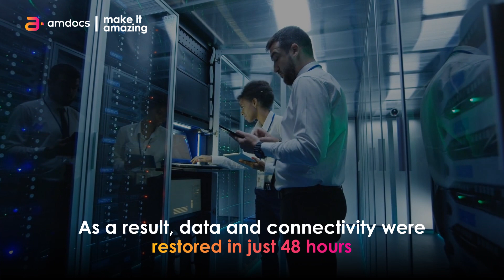הפקת סרטונים לעסקים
סרטון עבור חברת אמדוקס - AMDOCS.

מחפשים להפיק סדרת סרטונים? מחפשים חברת הפקת סרטונים מנוסה, מקצועית ומדויקת? הגעתם למקום הנכון

וידאו גורו בוטיק להפקות וידאו ואנימציה המתמחה בהפקת סרטונים עבור מגוון רחב של צרכים ושווקים. עם צוות קבוע של 25 אנשי מקצוע, תסריטאים, מעצבים ומאיירים, אנימטורים ועורכים, אנו מציעים הפקת סרטונים בעלות תועלת הטובה בישראל.

בין לקוחותינו חברת אל על, רשות שדות התעופה, טבע, הסתדרות הרופאים, אמדוקס, עיריות ומועצות, משרדי ממשלה ועוד רבים אחרים.

הפקנו למעלה מ 1,000 סרטי תדמית והסבר, רבים מהם באנימציה. אנו מקפידים על איכות אחידה לכל הסרטונים, כך שלקוח פוטנציאלי, יודע במידה רבה כיצד ייראה הסרט, ולאיזו איכות לצפות.